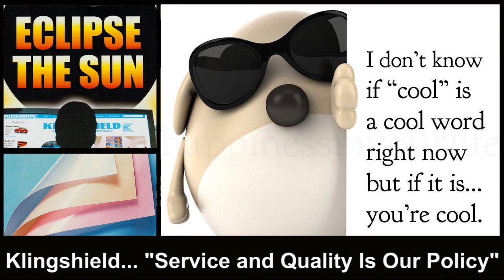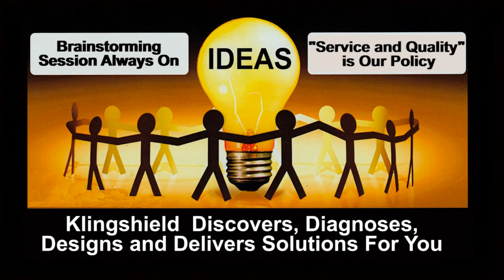KLINGSHIELD ( 2014/2015 Corporate Jingle Song) "Blurred Eyes"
This corporate video demonstrates the commitment, quality and passion of Klingshield.

Klingshield is a company that started in 1970 with a goal of creating new,unique innovative products.

After 4 decades in business Klingshield has now developed more than 15 products in it's range.

Klingshield's head office is situated in Johannesburg South Africa and the company is run by a team of pedantic experts.

Klingshield prides itself on being a world leader in many of it's products.

Klingshield has a long term commitment to its customers and believes in delivering expert products at a fair market price.